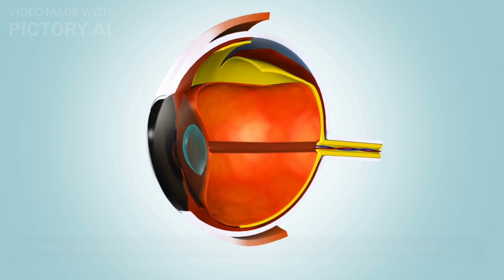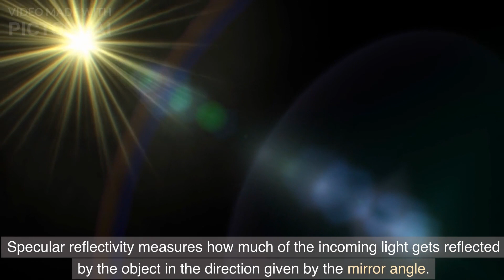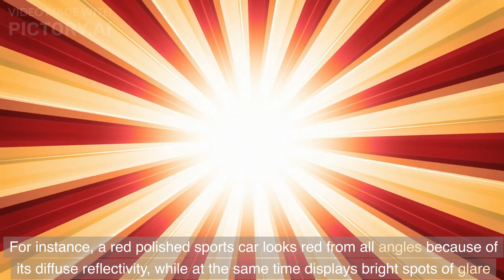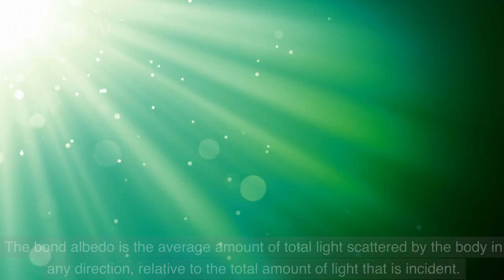Why Is The Moon So Bright?